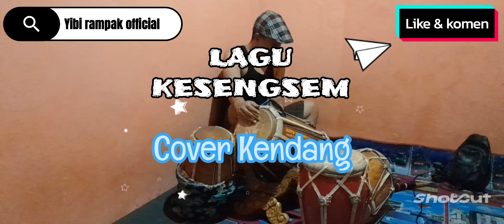Lagu KESENGSEM cover Kendang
Lagulagu cirebonan pantura

Belajarkendangjaipong pemula

semogaberkah dan sukses slalu🤲